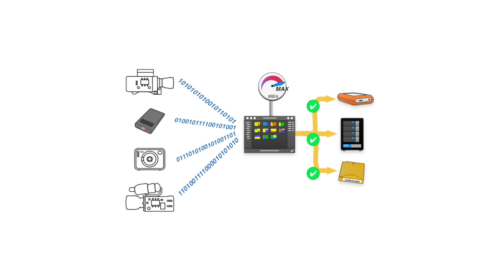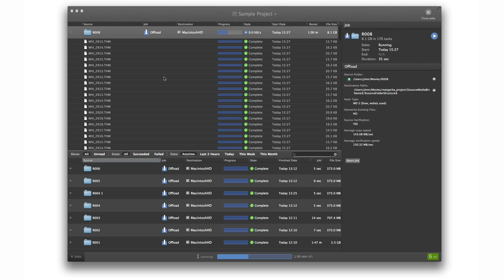Silverstack 4 Introduction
Transcript:

Pomfort presents the new Silverstack 4, the software for media acquisition and professional data management.

Silverstack streamlines your workflow providing secure and fast backups, powerful quality check features for clips, advanced metadata support and comprehensive shooting day reports.

The new major update includes a brand new copy engine that has been tuned to get the best performance out of the fastest storage hardware. In addition, the advanced «cascading copy» and «backup to LTFS drives» functionalities have been implemented.

Additionally, Silverstack's library has been improved to handle tens of thousands of clips. Large projects now can be fully structured and managed in the blink of an eye.

The new version enables you to transfer metadata libraries between workstations, allowing to merge them with other Silverstack projects. The library export and import feature supports a scenario where Silverstack is an ingest station either in a post production house or in a film set environment where multiple Silverstack libraries are used.

Sony F55 raw is now fully supported, enabling playback of raw clips, metadata handling and transcoding.

The user interface has been updated in Silverstack 4 to make important tasks easier to perform. Jobs are now in a separate panel so that you have a better overview of the copy jobs, with detailed information of the used settings.

Silverstack 4, media acquisition and professional data management starts with Silverstack.